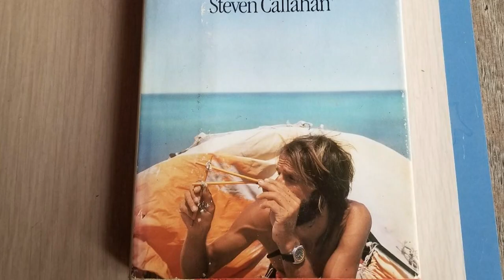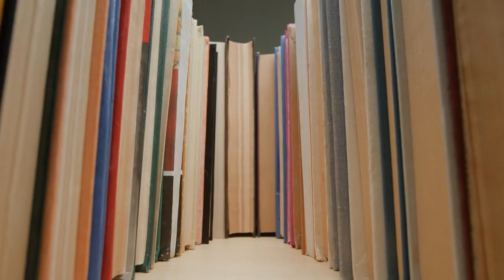Incredible Survival Stories: Against All Odds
Welcome to Incredible Survival Stories! In this video, we dive deep into tales of human resilience, where individuals defy the odds and survive against all challenges. From the depths of the ocean to the harsh wilderness, join us as we uncover the science behind survival and the extraordinary strength it takes to endure extreme situations.

Join us as we explore the remarkable journeys of Steven Callahan and Aron Ralston. In 1982, Steven Callahan embarked on a solo voyage across the Atlantic Ocean aboard his self-designed sailboat, facing a life-threatening storm that left him adrift for 76 days. Aron Ralston's harrowing experience trapped in Utah's Bluejohn Canyon for five days, culminating in a desperate decision to amputate his own arm, is a testament to the human spirit's resilience in the face of adversity.

Through these stories, we'll examine the psychological and physical challenges these survivors faced, the strategies they employed for survival, and the lessons we can learn from their experiences. Join us in celebrating the indomitable spirit of the human race and discover how resilience, resourcefulness, and determination can triumph against even the most insurmountable odds.

Have you ever encountered a situation demanding immense resilience? What lessons did you glean from that experience? Watch, engage, and be inspired by these extraordinary tales of survival against all odds!